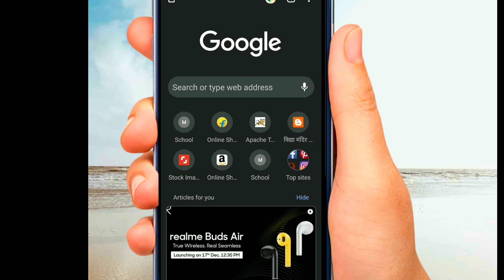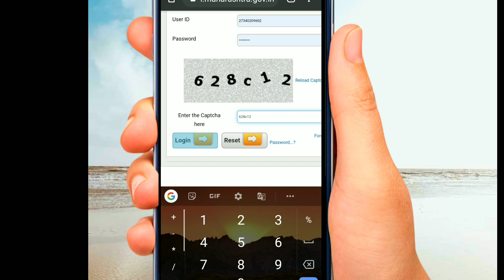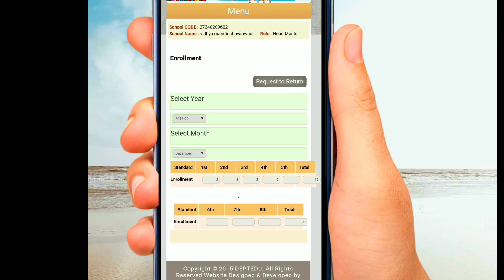mdm enrollment update|शालेय पोषण आहार पटसंख्या अद्ययावत करणे